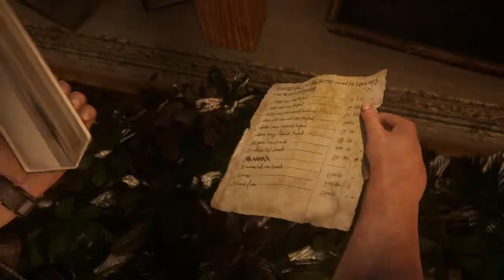Uncharted 4 The Thieves Of Libertalla Chapter 15 Walkthrough Ps4 Gameplay